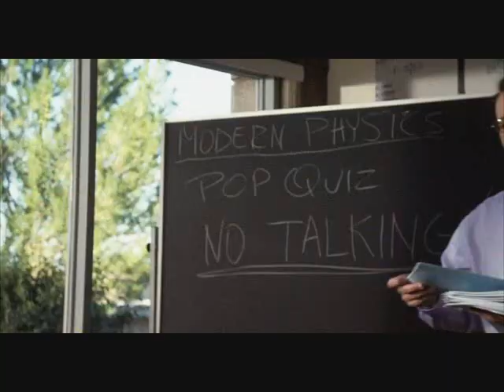The Girl Next Door. Filter-Take a Picture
It's a good movie.